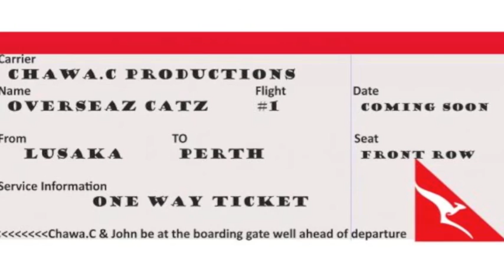Overseaz Catz Freestyle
One Way Ticket (Album)